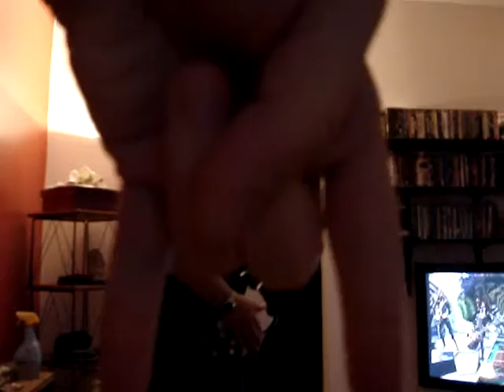SopranoSteve with Professa does GIRLFRIEND on TV and PS2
SopranoSteve does girlfriend on TV and PS2 Guitar Hero 2 version